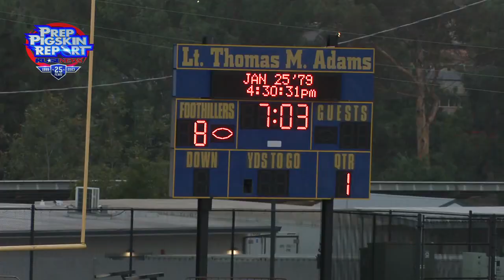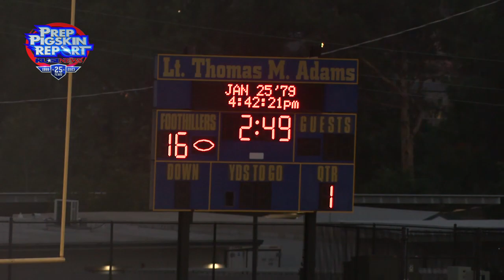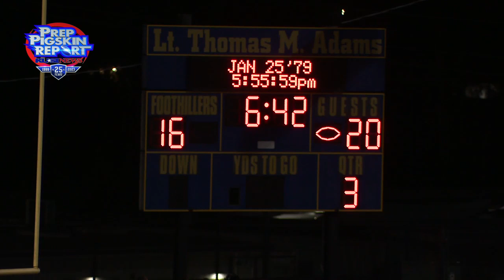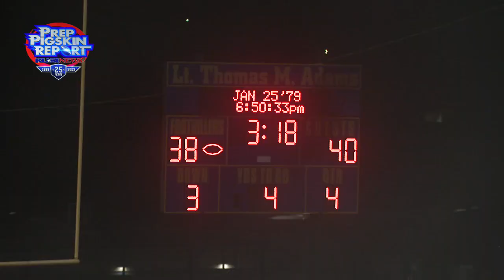2023 Week 3 RAW : Palo Verde 40, Grossmont 38